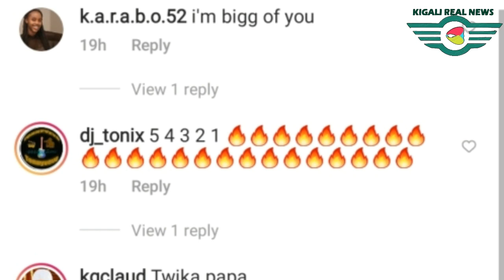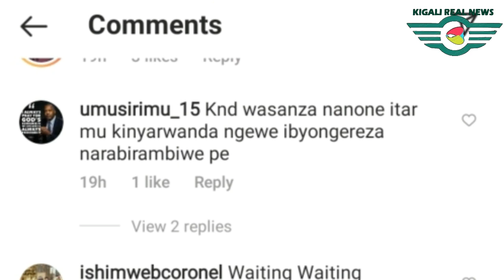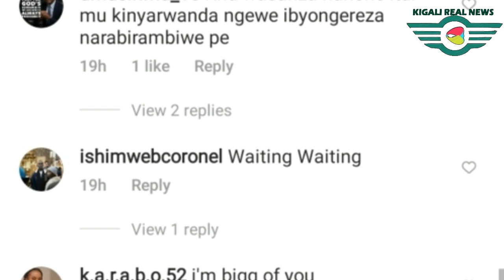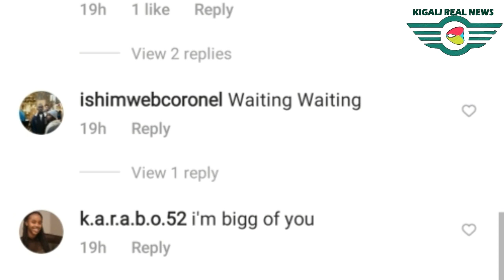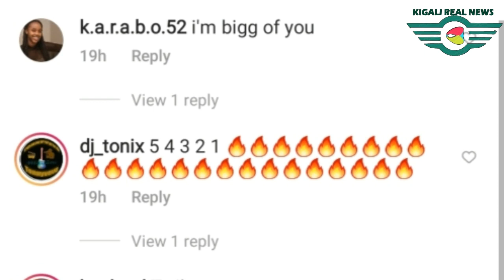NYUMA YOGUKORA UBUKWE BWIZA CYANE DORE INKURU NZIZA ITURUTSE MU RUGO KWA PLATINI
KANDA HANO HASI MAZE UREBE COMEDY NZIZA CYANE
MACY COMEDY SO1 EP12